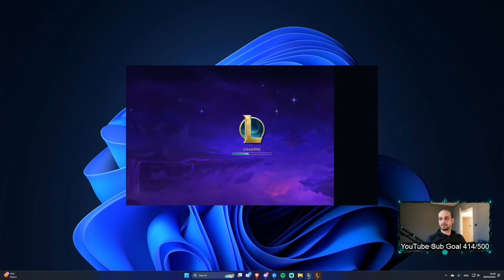This BUSTED Augment Allowed Me To TEMPO And Get Lee Sin 3!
TFT Set 11 Inkborn Fables Lee Sin 3 Extended Duel Duelist tempo